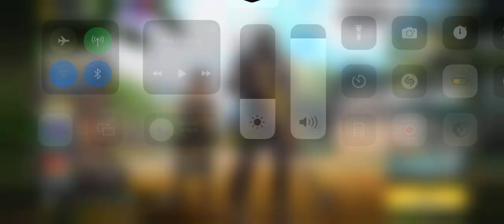Deity in Ranked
So hard point shoot house is notorious for causing pain. And I did alright lmao. Fun match, good opponents, but the ending is great. This is one for the books.
Enjoy Responsibly and have a good day.